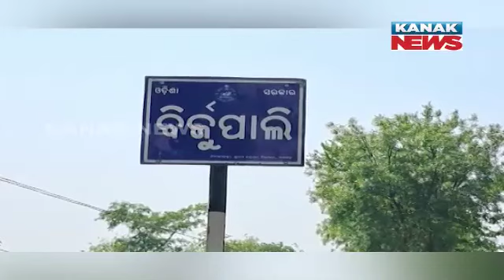Why Residents Of Odisha Moving Into Chhattisgarh? | Kanak News Ground Reporting